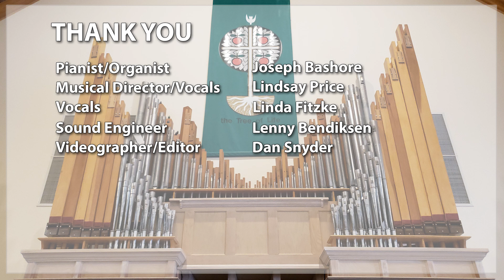THE FIRST SUNDAY OF LENT: Feb. 21, 2021 Online Service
Welcome to TLC Harrisburg's Sunday virtual service for Feb. 21, 2021. We are glad you could join us today.

Today marks The First Sunday of Lent.

If you are a guest or visiting our service for the first time, please leave us a comment to let us know where you are viewing from. To learn more about TLC Harrisburg, visit our To keep up to date on news and events, like our Facebook page.